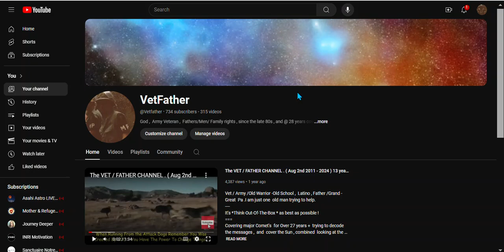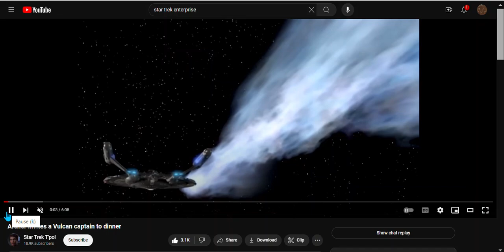13 Years On Youtube : | " The Journey Continues " | Comet / Cometa C/2023 A3 Tsuchinshan-ATLAS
13 Years On Youtube. Thank You
0:40 My last ride
1:27 Let's work together on this one
Credit:
Comodoro24
@infoComodoro24 on X
Curiosidades El Cometa C/2023 A3 Tsuchinshan-ATLAS promete un espectáculo celestial impresionante a fines de septiembre e inicios de octubre, pero enfrenta dudas sobre su integridad y visibilidad debido a posibles fragmentaciones y anomalías
Translated from Spanish by
Curiosidades Comet C/2023 A3 Tsuchinshan-ATLAS promises an impressive celestial spectacle in late September and early October, but faces doubts about its integrity and visibility due to possible fragmentations and anomalies